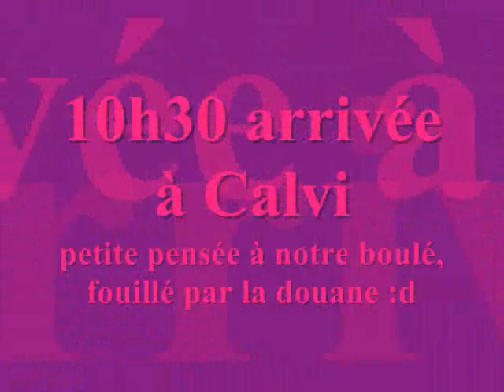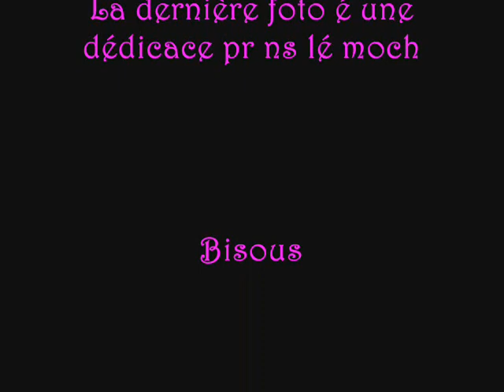La corse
dé féminine de rugby parti joué en corse